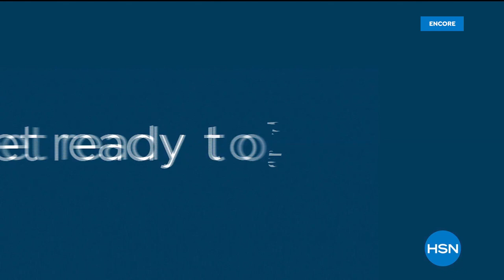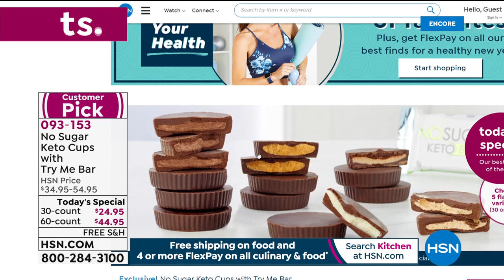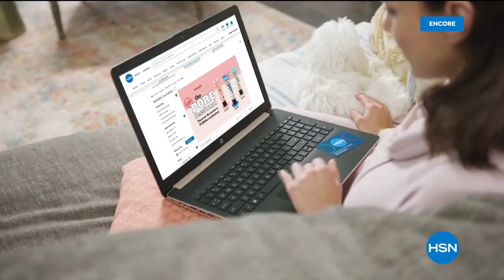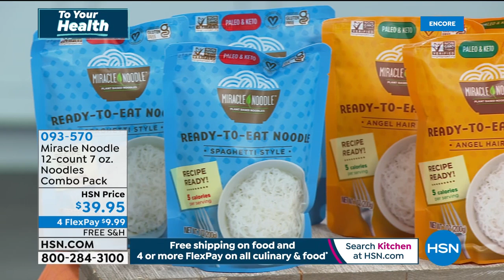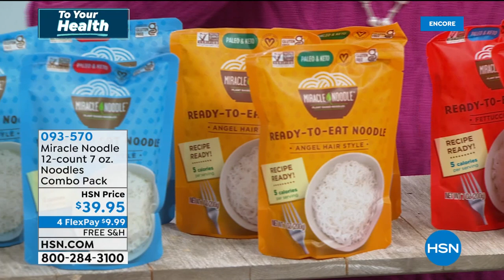HSN | Healthy & Delicious Foods 01.11.2021 - 06 AM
Find foods that not only taste great, they're good for health, enjoy life everyday, the health way..